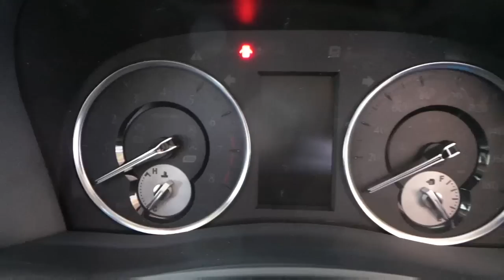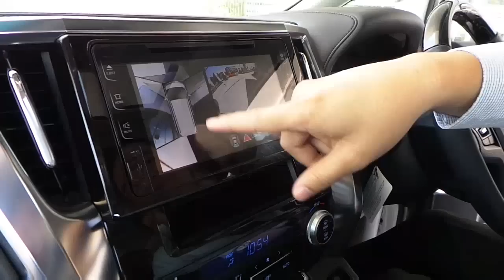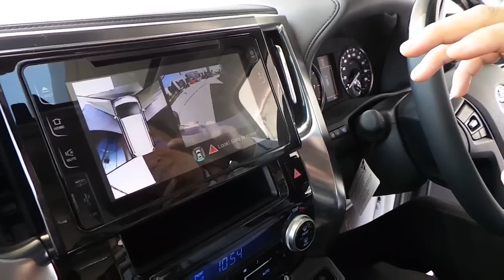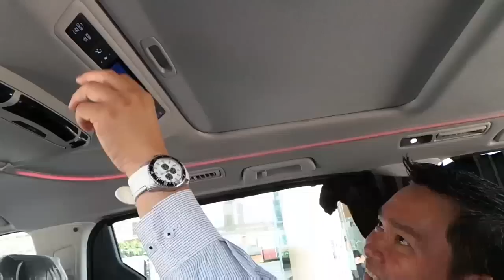VIDEO Kemewahan Interior dan Eksterior Toyota Alphard Di Toyota Nasmoco Siliwangi Semarang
Ini dia kemewahan dan kecanggihan Toyota New Alphard Seri Vellfire G. Kecanggihan interior dan kemegahan eksterior Alphard sangat memikat. Mobil mewah ini diluncurkan di Shoowroom Nasmoco jalan Siliwangi, Kota Semarang, Jateng, Kamis (9/4/2015).